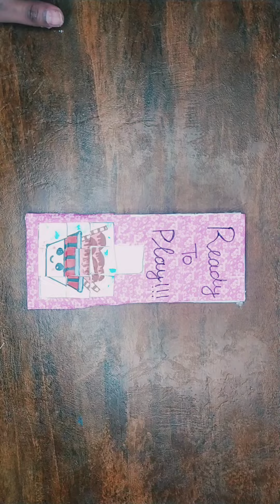Home made puzzle for kids||D.I.Y for kids||cute and easy to make at home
Home made cute puzzle for kids..